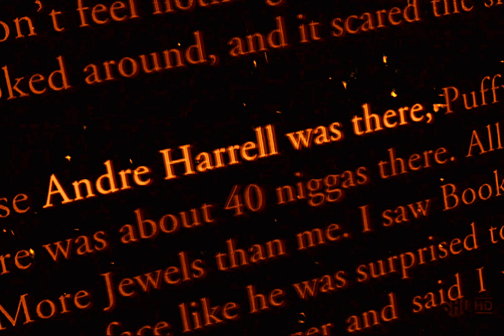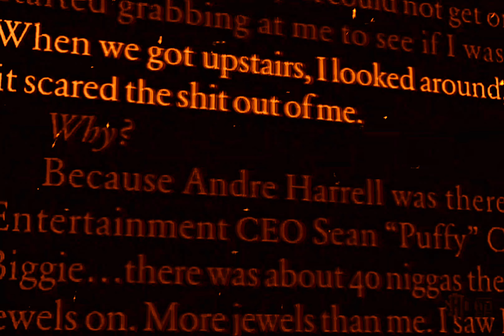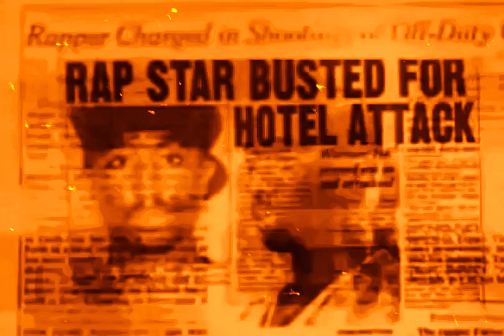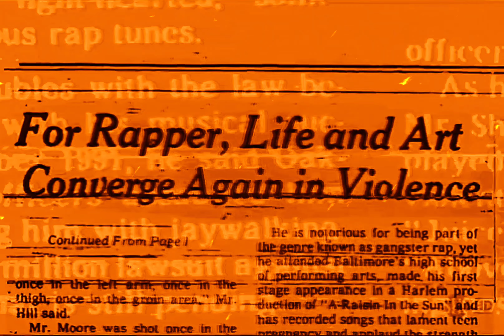2Pac - U Can Be Touched (Instrumental)(OG)[High Definition Revised] 4K